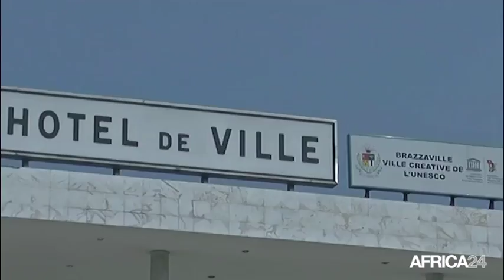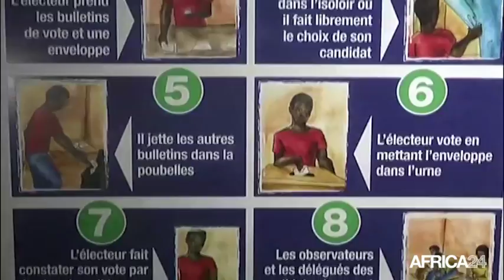Congo, DÉBUT DE LA RÉVISION DES LISTES ÉLECTORALES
Politique, La Commission nationale électorale indépendante (CNEI) a lancé l’opération de révision extraordinaire des listes électorales depuis le mercredi 10 mai 2017 sur l’ensemble du territoire national. Ainsi toutes les personnes concernées devront se déplacer vers les bureaux d’enrôlement installés dans les sièges de mairies d’arrondissements et ceux des sous-préfectures dans les villages afin de vérifier si leurs noms y figurent. Mais cette politique ne facilite pas le déplacement de la population contrainte parfois à parcourir de longues distances.